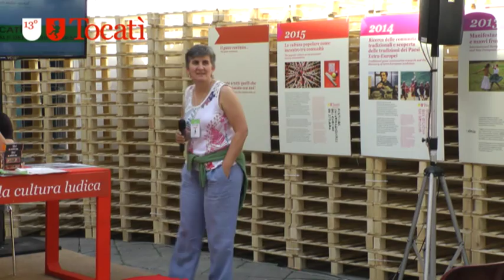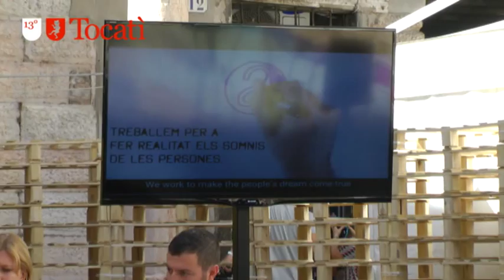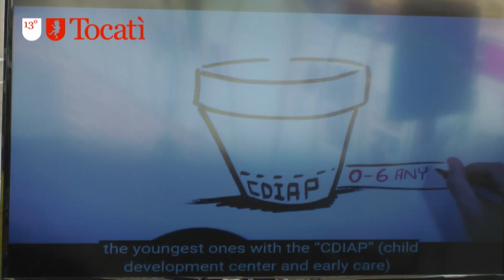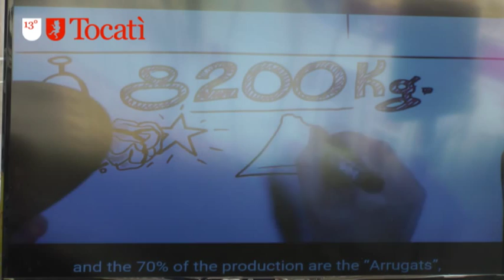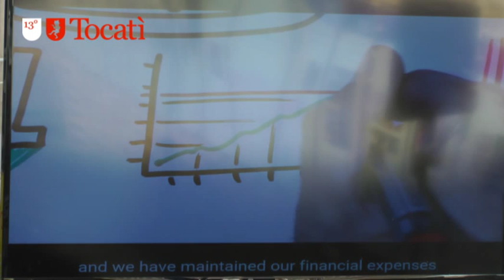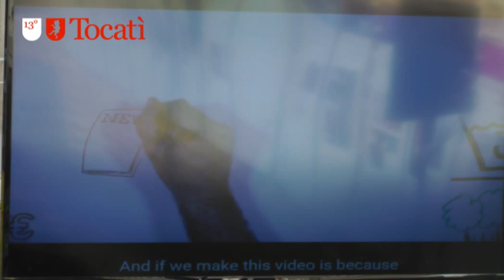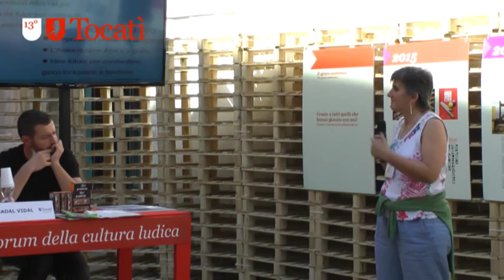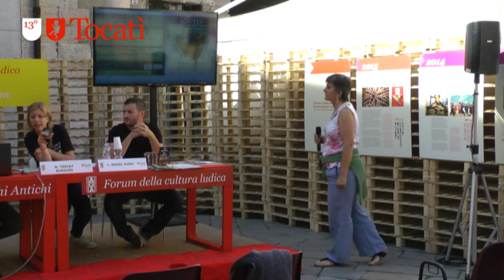Associazione Alba - Il gioco popolare e tradizionale e l'integrazione delle persone con disabilità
Maite Trepat Burgués, direttrice, e Lluís
Nadal Vidal, responsabile dei progetti educativi, presentano l’Associazione Alba, un’organizzazione che lavora per le pari opportunità delle persone con disabilità e problemi di salute mentale, che ha trovato nel gioco lo strumento chiave per lavorare alla socializzazione delle persone nella loro comunità.